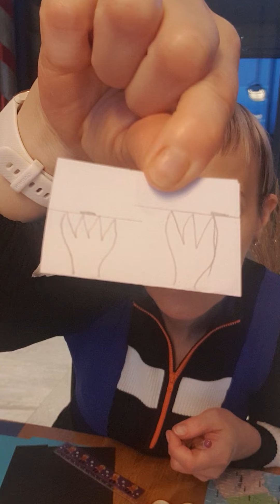Rukkililled Eesti Vabariigi sünnipäevaks.